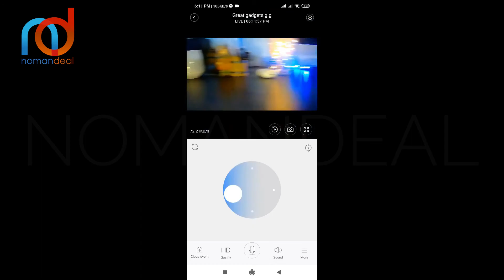V380 Double Antenna Wifi ip Camera || NOMANDEAL || Wifi IP Security Camera ( Double Antenna )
v380 Double Antena Wifi ip Camera